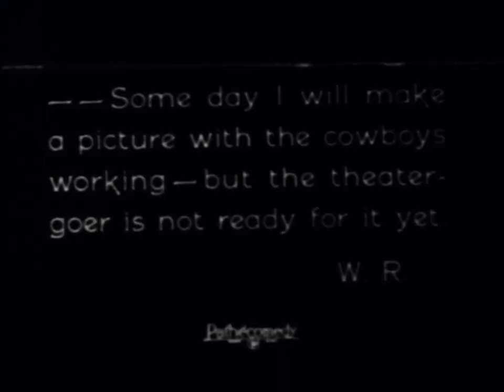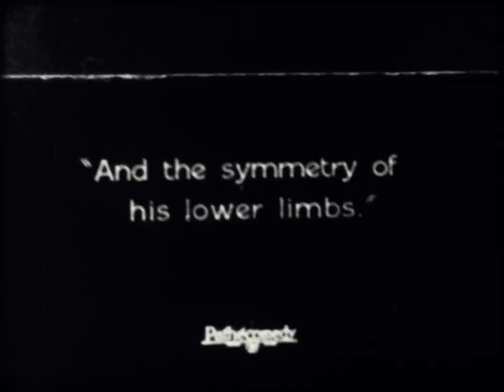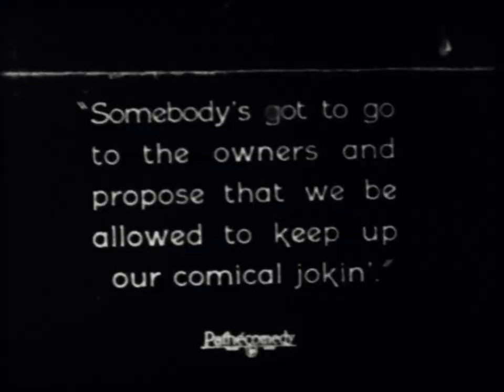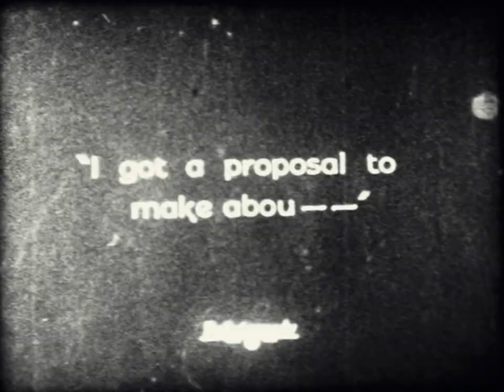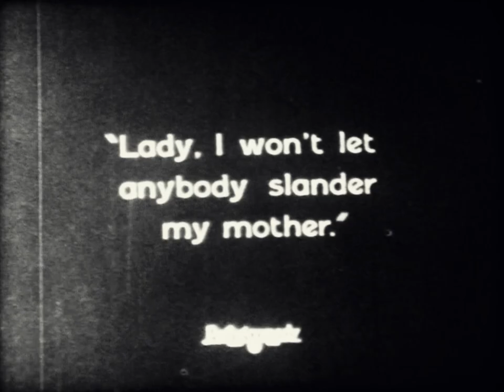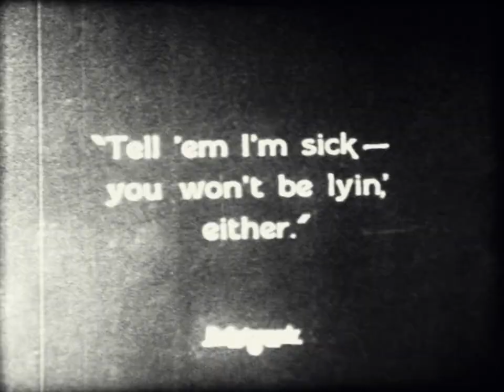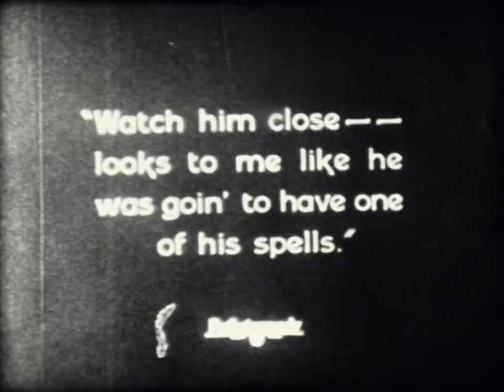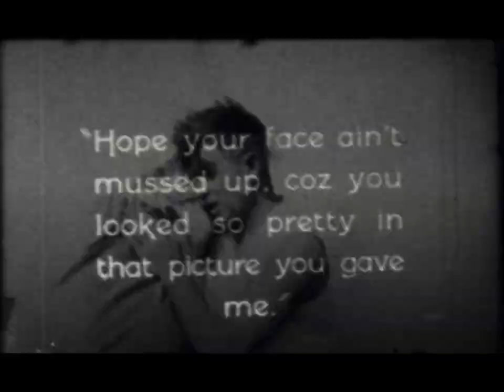1924 The Cake Eater - Silent Film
1924 The Cake Eater - Silent Film
A young cowboy takes a job at a ranch owned by two aging spinsters, unaware that both are completely in love with him.